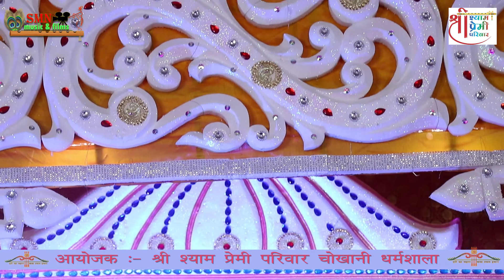तुमने क्या क्या किया है हमारे लिए - बेस्ट खाटू श्याम भजन !! Ashu Verma !!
उत्सव स्थल - चोखानी धर्मशाला,श्री खाटू श्याम जी राजस्थान।। कृष्ण प्रिया

वीडियो - Shri Morvi Nandan Music & Films ( 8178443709 ,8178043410)

Copyright- Shree Shyam Premi Pariwar